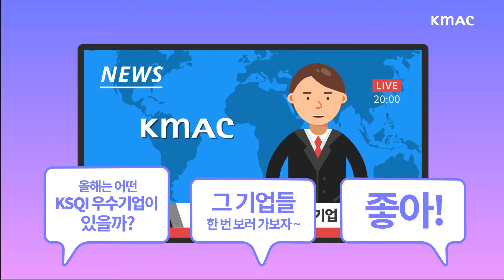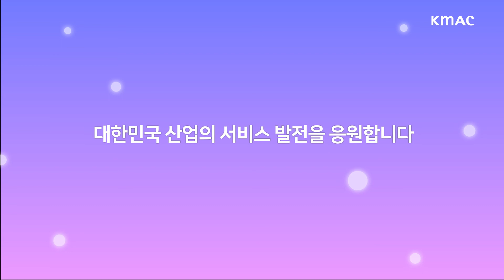2020 KSQI-MOT 우수기업 발표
2020 KSQI-MOT 우수기업 발표!

2020년을 찬란하게 빛낸 대한민국 서비스품질 우수기업 11곳을 소개합니다.

삼성전자서비스, 한국지엠, 동양생명, 한화생명, 신한은행, 하나은행, KT, 기아자동차, 파리바게뜨 당신들이 있어 더욱 빛나는 한해가 되지 않을까 생각해봅니다.

언택트 속에 빛난 컨택트 기업들의 성공 비결, 자세한 비결은 영상에서 확인하세요!